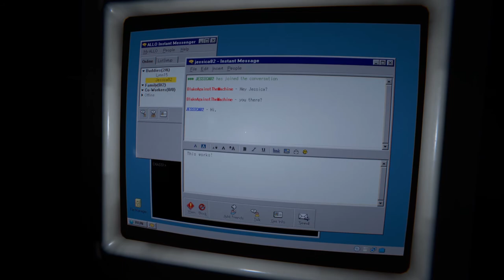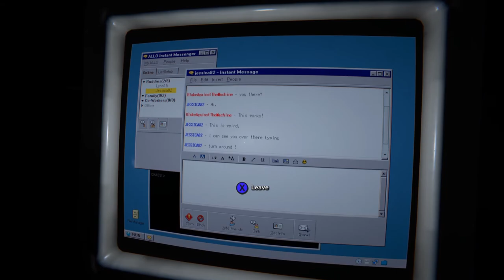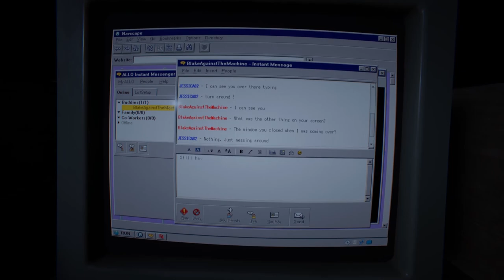Outlast 2 [PC] | Part 9 | What's even real?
Hey, guys, I have come back to the interwebs and I have missed a lot of games over the years, so I felt like it would be a good place to get started by getting back into a sequel to a game we had fun with last time, Outlast.